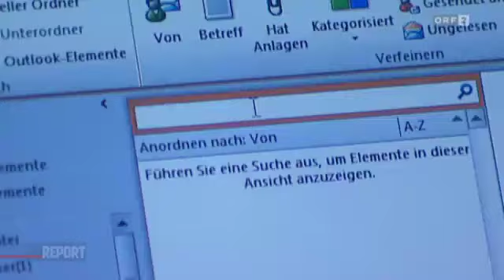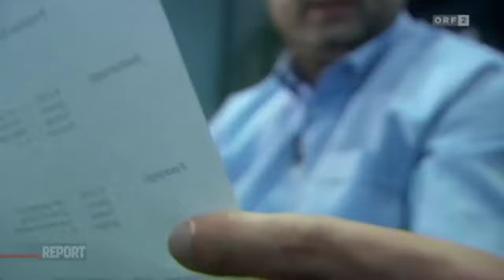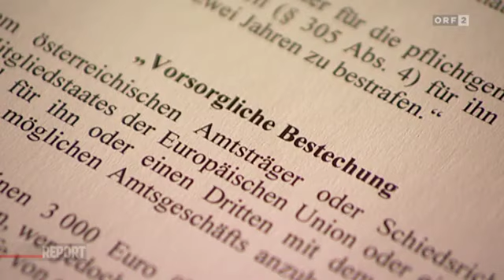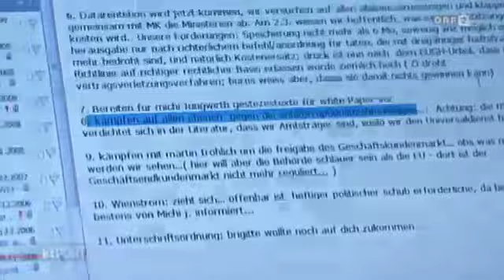Jagdgesellschaften. (ORF Report)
Jagen ist ganz schön teuer.
Aus dem Korruptions-U-Ausschuss wissen wir, dass die Telekom Austria Jagdausflüge für (politische) Entscheidungsträger bezahlt hat. Zwei Wildschweinjagden bei Mensdorff-Pouilly haben etwa 147.000 Euro gekostet.

Wenn ein Unternehmen so viel Geld in die Hand nimmt, liegt natürlich der Verdacht nahe, dass mit diesen Geschenken die Gunst einzelner Politiker und/oder Parteien gewonnen werden sollte.

Schwenk von Wien nach Tirol.

Wegen Einladungen zur Jagd steht auch Tirols (Noch-)Landeshauptmann Günther Platter in der Kritik. Dieser findet nämlich gar nichts dabei, dass er regelmäßig Geschenke und Einladungen von Unternehmern annimmt. Schließlich mache er das in seiner Freizeit.

Dass sich die spendablen Gönner in Hinblick auf künftige Fördervergaben, neue Gesetze oder öffentliche Auftragsvergaben großzügig zeigen, bestreiten beide Seiten. Und schärfere Anti-Korruptionsregeln braucht man schon gar keine, tönt es aus der Tiroler ÖVP: "Wir sind über Jahrzehnte relativ gut ohne dem ausgekommen", meint etwa der Tiroler Nationalratsabgeordnete Franz Hörl.

Es war nicht eine Gratisjagd-Einladung, es waren zumindest sieben

Ließ sich Landeshauptmann Platter von Großunternehmer auf Gamsjagd
per Hubschrauber einladen?

[ aus ORF Report vom 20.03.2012. tvthek.orf.at ]